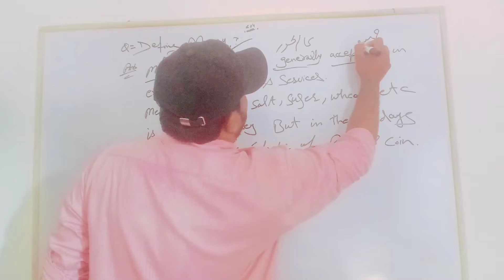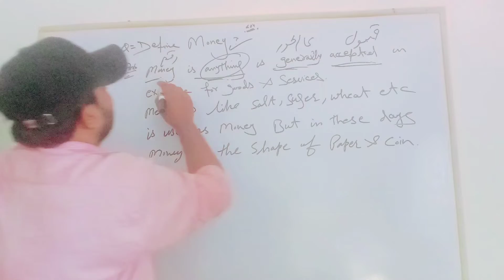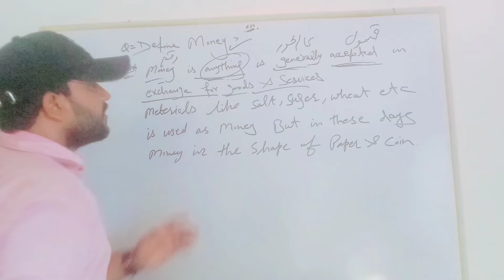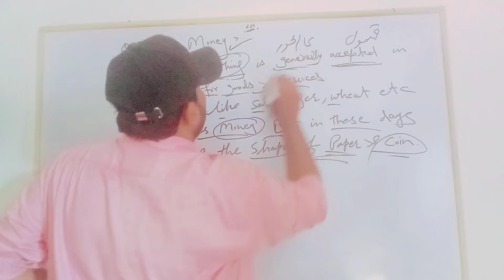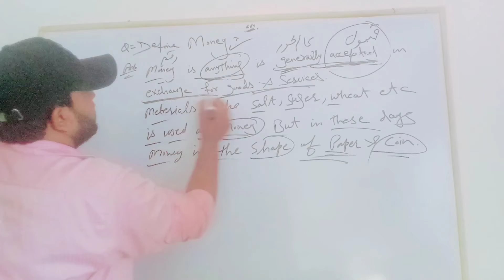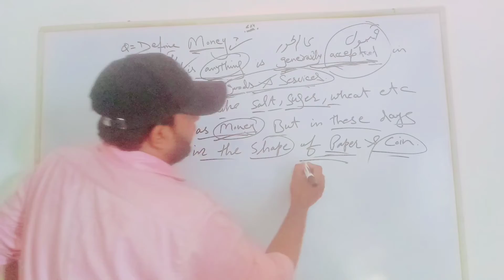Define Money in Urdu/Hindi | What is Money | Concept of Money | Function of Money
Meaning And Functions of Money
Meaning of money
Money and Its Functions in Hindi
Meaning & Definition of Money
Money & Banking
Define money and the characteristics of good money
MONEY AND FINANCIAL SYSTEM
What is paper money
What is Money Market? Urdu / Hindi

This Video Give The Basic Concept & Basic logic of What is Money & Evaluation of Money's Different Stages? Urdu / Hindi
More in this channel you must learn other business commerce-related topics like
3). How to write a Research Proposal? Content of Research Proposal in Urdu Hindi | Component | Steps
18). What is a Likert Scale in Urdu/Hindi? | How to Use the Likert Scale? | Likert Scale Results